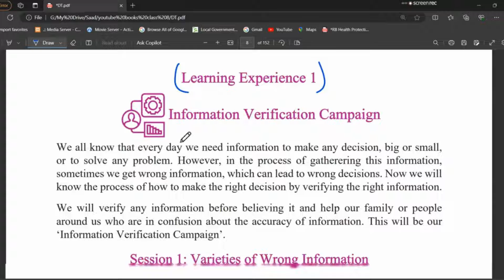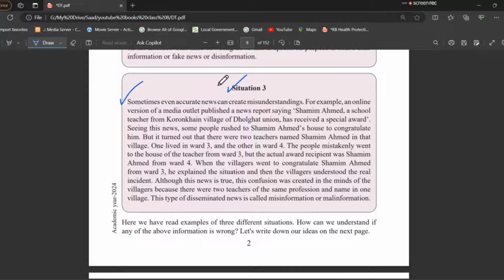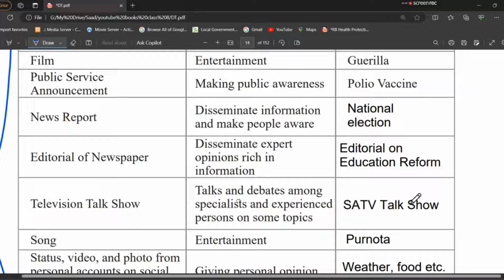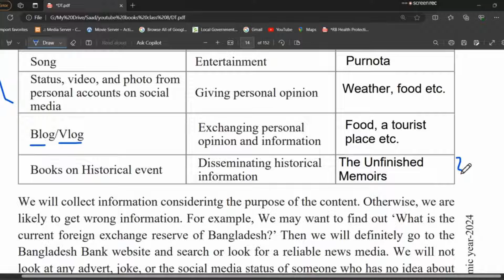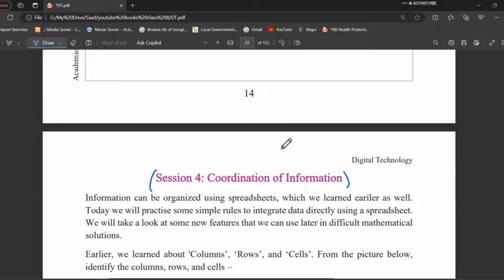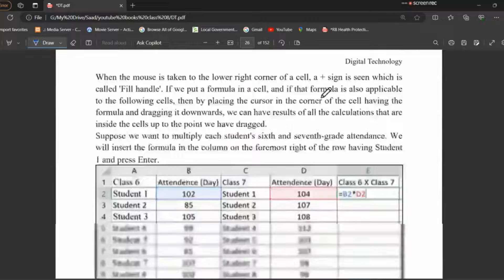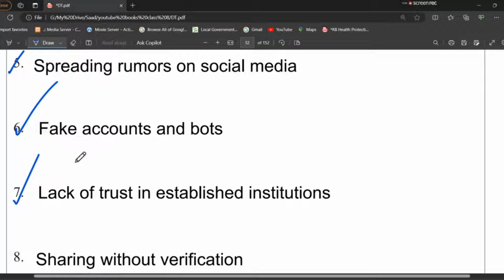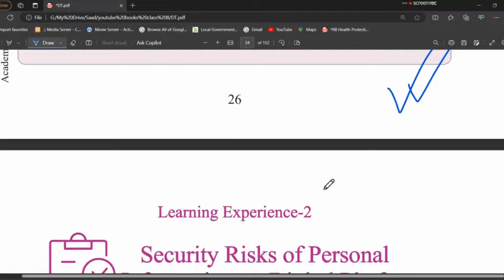Class 8 | Digital Technology | English Version | Chapter-1 | All Table Solution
Academic Answers BD is a comprehensive educational channel that offers a wide range of informative and engaging videos to students of Class VI-VIII. Our goal is to help students achieve academic success by providing them with access to high-quality educational content that is both informative and entertaining.